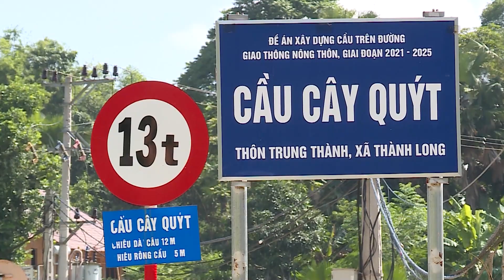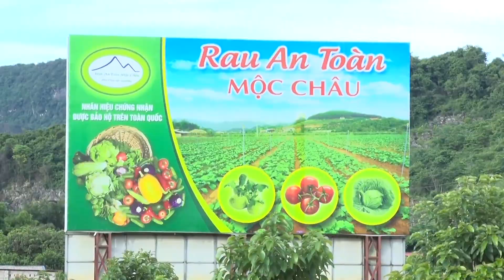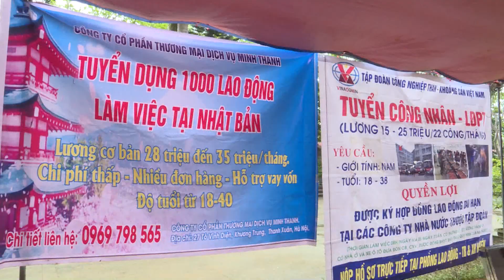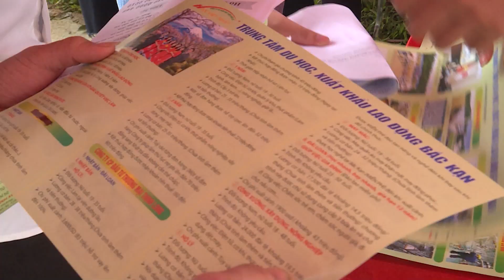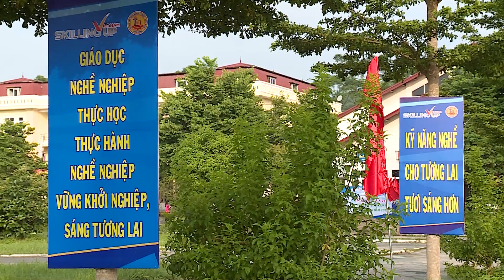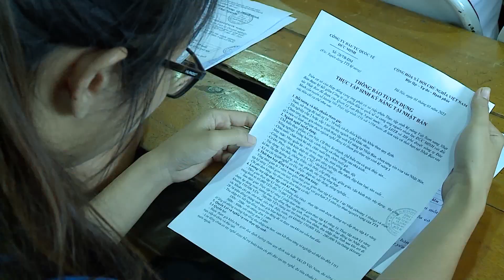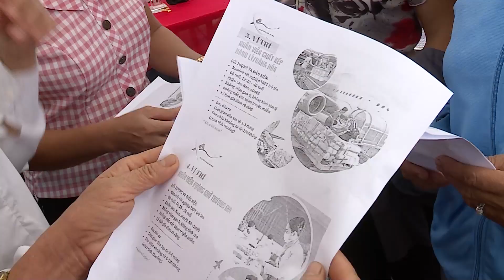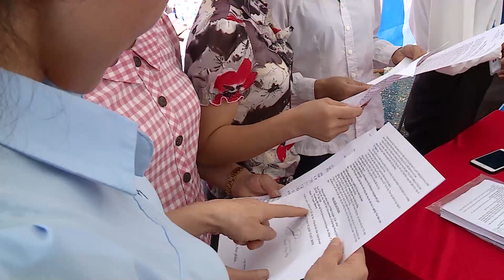TUYÊN QUANG GIẢM NGHÈO BỀN VỮNG (29-9-2023)